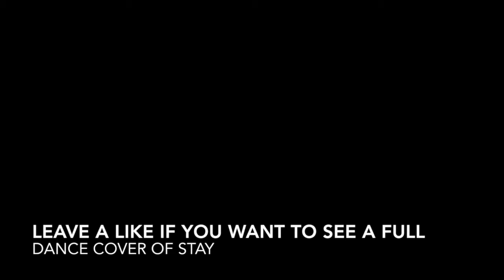Zedd, Alessia Cara Stay Short Ver. Dance Choreography - by QUEEN & EMILY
Hey guys your girl Queen did her first ever collaboration with a friend of mine. I really hope you like it. I will also be releasing a Quick mini dance tutorial of the dance cover for you guys so keep an eye out for it.

We did our own choreography for this song so I hope you guys enjoy it! I had lots of fun filming this and I hope you guys will enjoy it. It was actually my first time listening to this song and its pretty good. Their will also be a VLOG Coming out soon too!